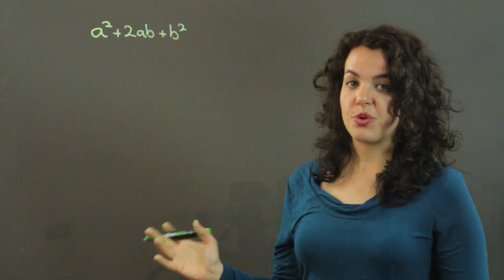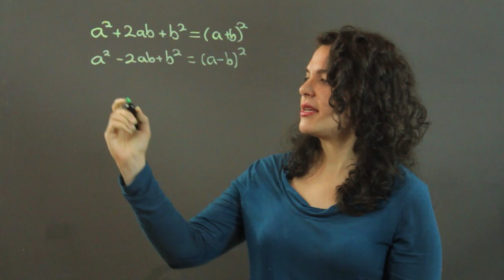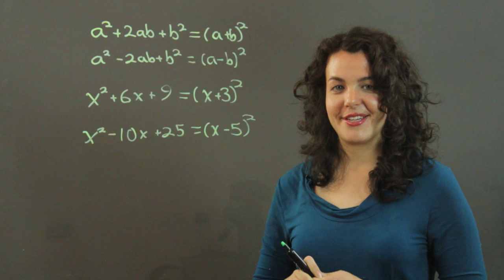What Are the Unique Characteristics of a Perfect Square Trinom... : Trigonometry, Statistics & More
A perfect square trinomial has a number of unique characteristics that you should be aware of. Learn about unique characteristics of a perfect square trinomial with help from a physics educator in this free video clip.

Series Description: Just because you leave the classroom doesn't mean that mathematics ceases to be an important part of your daily life. Learn a variety of different math tricks that will help you will all sorts of different problems with help from a physics educator in this free video series.